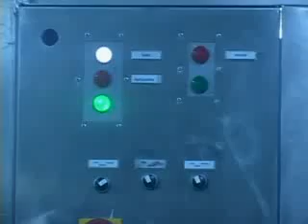Fábrica de medicamentos santiaguera se recupera